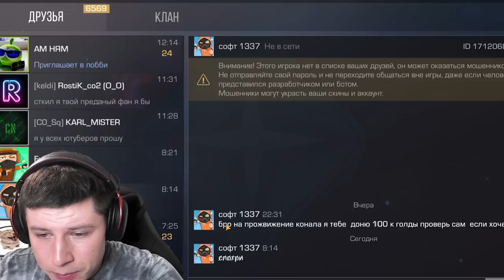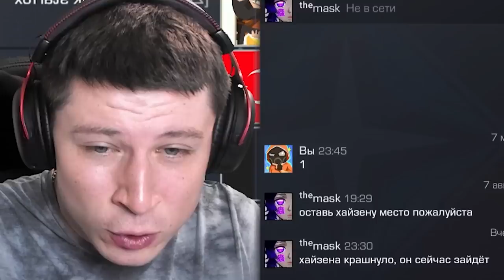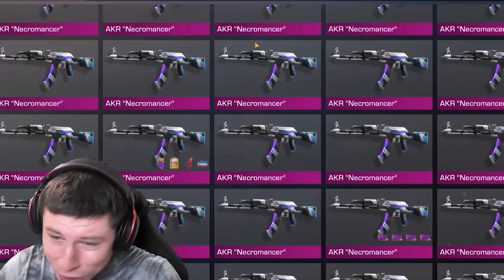😲 ЗАШЁЛ НА АККАУНТЫ ПОПУЛЯРНЫХ ЮТУБЕРОВ С 300К / 2.5 МИЛЛИОНА / 4 МИЛЛИОНОВ ПОДПИСЧИКОВ в Standoff 2